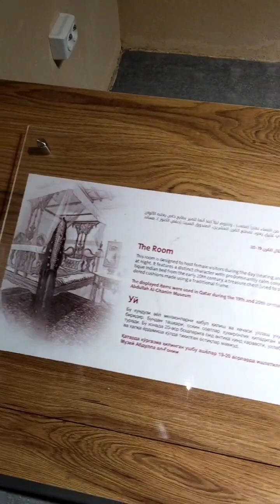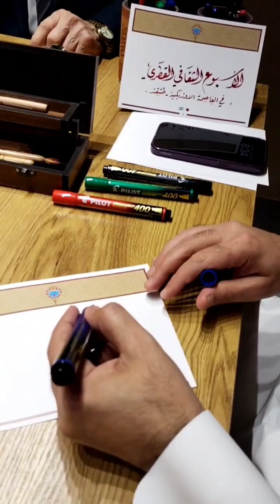Уважаемые гости в Узбекистане. ТАШКЕНТ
Good morning!!! Dear guests and dear subscribers of my channel, thank you very much for watching my short films, thank you very much for subscribing, for comments and for likes, I wish you all health and success in life, peace on earth, peace in every family, for kind and glorious people. Bye-bye, I'm an aunt. 🙋🏻‍♀️

    Доброе утро!!! Дорогие гости и уважаемые подписчики моего канала, спасибо вам огромное за просмотр моих короткометражных фильмов, спасибо вам огромное за подписку, за комментарии и за лайки, желаю всем вам здоровья и успехов в жизни, мир на земле, мир в каждой семье, для добрых и славных людей. Пока-пока, я тетя. 🙋🏻‍♀️